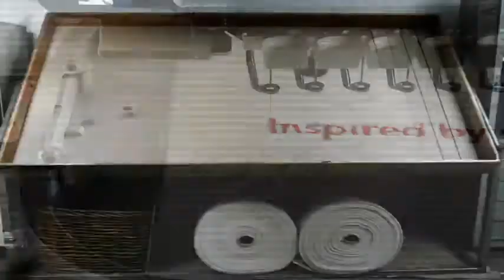CANDIA STROM HANDMADE